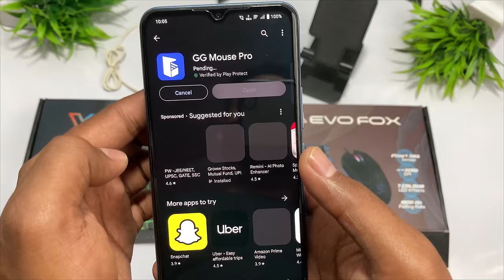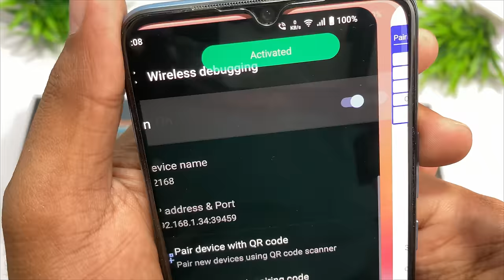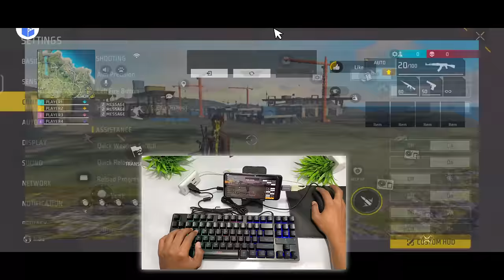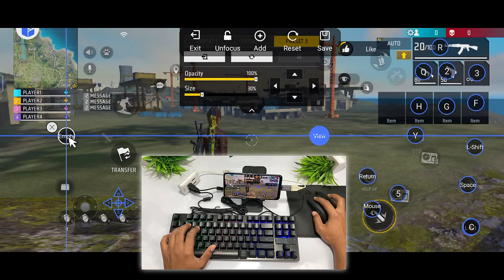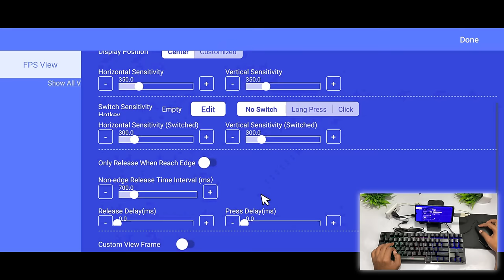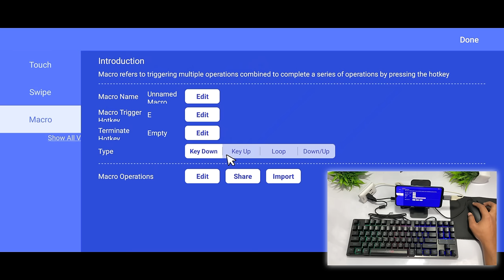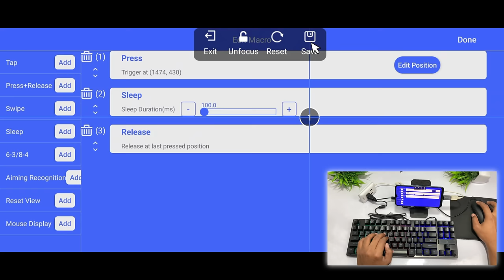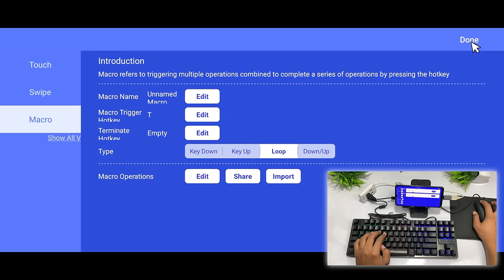No ban | Don't Use Paid Apk | New Apk without Activation Problem play free fire 🖱️⌨️📲 GG Mouse Pro 🔥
EvoFox Xteam Gaming Keyboard Mouse